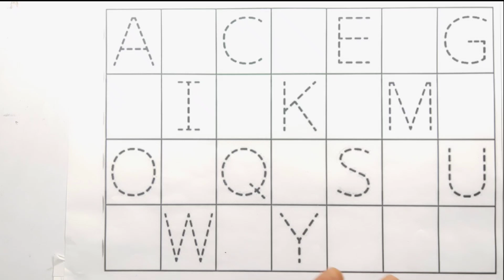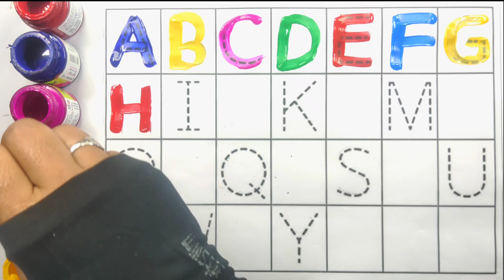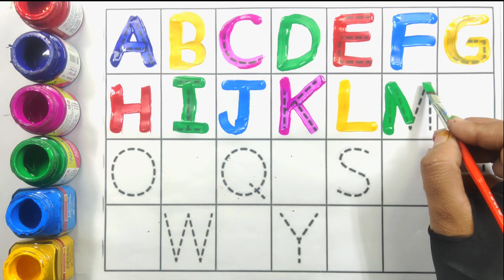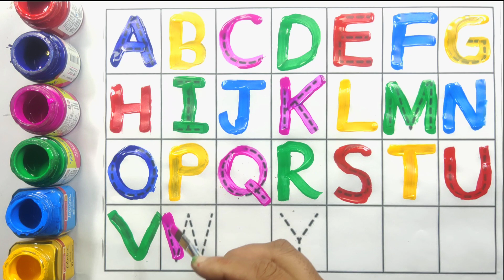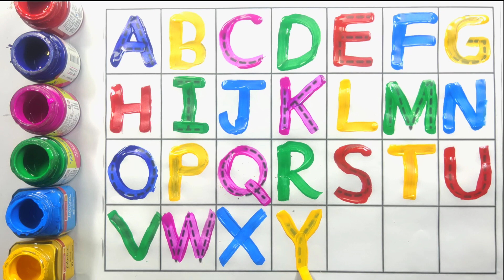a For apple b for ball | abcd abcd | ए फॉर एप्पल बी फॉर बॉल | Alphabet | abcd rhymes abcd -23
Your query:-
a for apple b for ball
ABCD song
abcd rhyms
abcdefghijklmnopqrstuvwxyz
kids education
kids learning video
abcd abcde